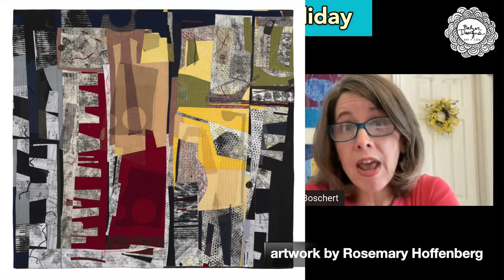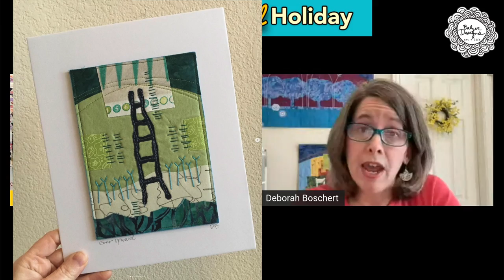Interview with Art Quilter, Deborah Boschert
I'm hosting an amazing online workshop event called "The Artful Holiday" - There are 19 amazing artists who are teaching more than 30 step-by-step projects.  Leading up to the start of this big event, I'm interviewing some of the artist-teachers in order to share some insight into their process, their inspiration, their career paths, and the class they're teaching!  I hope you enjoy today's interview with art quilter, Deborah Boschert.  She's a former president of SAQA - Studio Art Quilter Associates and the author of the book, Art Quilt Collage

If you're interested in making art with me, keep reading. My business, Balzer Designs, is all about helping you reach your creative potential through connecting with what makes you special and unique. As an instructor, I take an intellectual and self-analytical approach to art making, empowering my students and clients to create their own unique work. You won’t copy what I do. You’ll learn how to analyze WHY and HOW, so that you can get the results you want long after class is over.

TAKE THE FIRST STEPS:
-- Sign up for my weekly FREE newsletter to get a shot of information and inspiration every Friday.
-- If you're ready to go a little bit deeper, becoming a monthly member is just $5.99/month. Each month you get fresh new content and immediate access to all prior content.